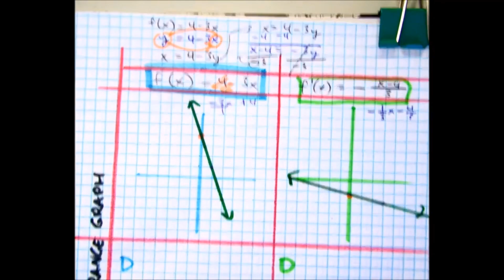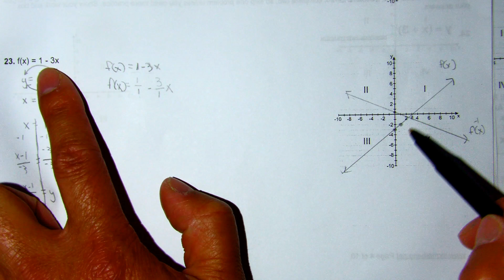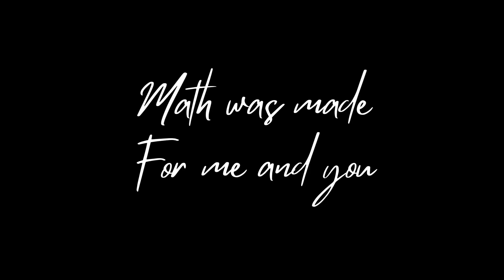IM3 Reveal 4.2.2 Inverse Functions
Table of Contents:
00:08 - do this with me
08:05 - q19
17:46 - q20
26:53 - q21
31:11 - q22
37:48 - q23
45:26 - outro